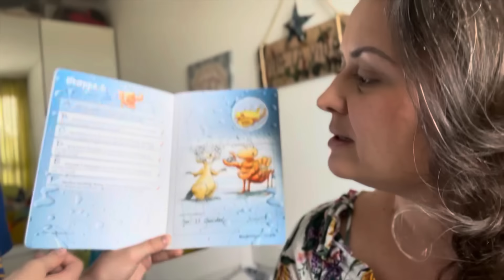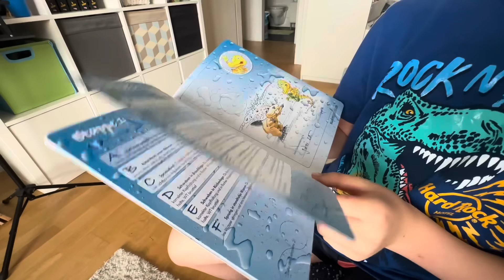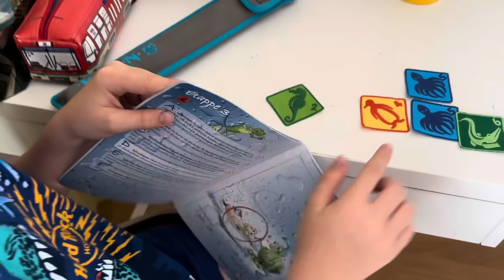Última semana de escola, atividades e trabalho antes das férias de verão!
❓ Por quê o nome do canal? Resumindo: Ela é americana... mas da América do Sul. Mas agora mora na Suíça!

Audio por Epidemic Sounds